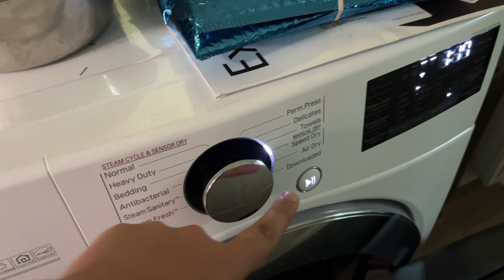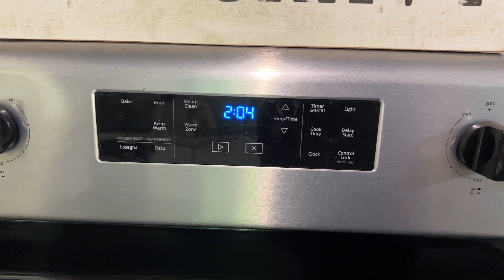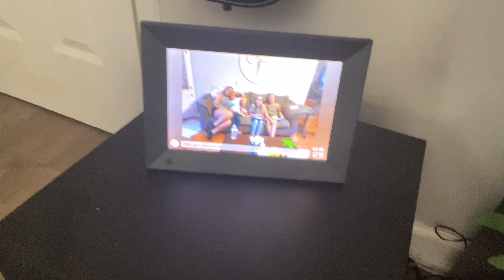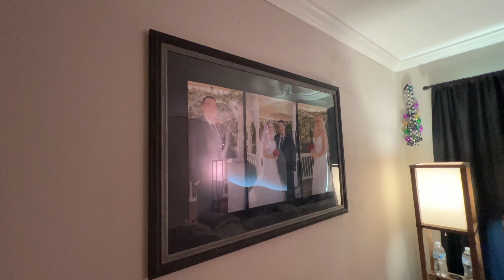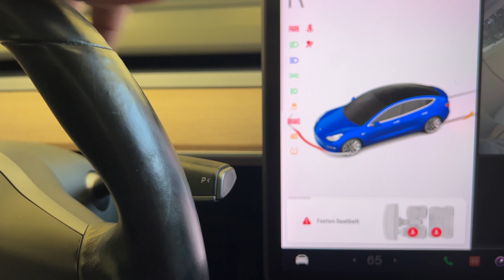For One Last Time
Today shows my last 8 hours in the home my wife and I bought. As I leave to continue on life, I see how hard it can actually be to try to not love someone and just move on with your life.

The Equipment I Use Making YouTube Videos:
Recommend Micro SD Card
Editing Desktop
Editing Laptop
Vlog Mic
Overhead Rig
Video Lighting
Vlog Tripod
Go Pro
Tesla FSD Car Mount

Check out our 2nd YouTube channel with all the product videos you don't see on this channel ~